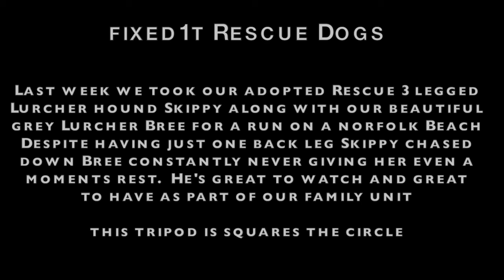Awesome Three Legged Dog Greyhound Lurcher Racing On A Beach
If this video helps you can buy @fixed1t a coffee Thx. Tri-Paw Tri-Pad Three Legged Greyhound Lurcher Racing On A Beach this is 1 year old Skippy our three legged rescue Lurcher (Greyhound Saluki Cross) running flat out chasing his best friend Bree our 3 year old rescue dog. Skippy hadn't been on the Beach before and absolutely loved it.  I'll post some still on my fixed1t blog.